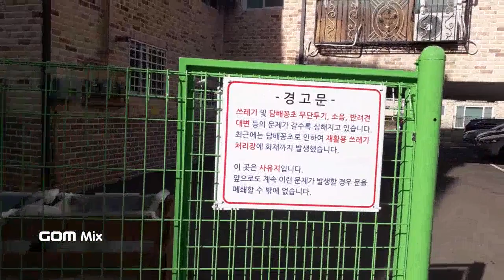야당동 윗동네 1